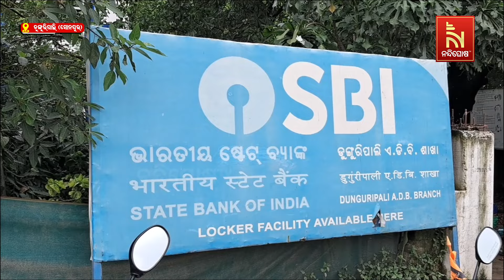ସୁଭଦ୍ରା ପାଇଁ ବ୍ୟାଙ୍କରେ ମହିଳାଙ୍କ ଲମ୍ବା ଲାଇନ୍ | NandighoshaTV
ସୁଭଦ୍ରା ପାଇଁ ବ୍ୟାଙ୍କରେ ମହିଳାଙ୍କ ଲମ୍ବା ଲାଇନ୍ l କିଏ କେୱାସି ପାଇଁ ତ ଆଉ କିଏ ପାସବୁକରେ ମୋବାଇଲ ଲିଙ୍କ ପାଇଁ  ଖରାରେ ଲମ୍ବା ଲାଇନରେ ଛିଡା ହୋଇଛନ୍ତି

* DishTV Channel No: 1367
* Airtel Digital TV Channel No: 611
* TATASky Channel No: 1779
* Hathw@y Channel No: 731
* NXT Digital Channel No: 16
* SITI Channel No: 17 & 458
* GTPL Channel No: 719
* SUN Direct Channel No: 667
* Asianet Channel No: 219